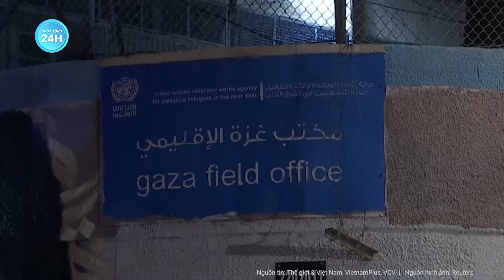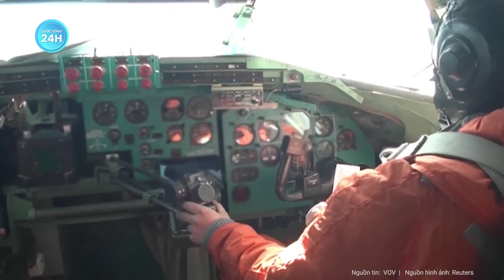Toàn cảnh thế giới: Thế giới Hồi giáo thành lập một mặt trận quyết hành động đến cùng ở Gaza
Xung đột Israel Hamas | Toàn cảnh thế giới: Thế giới Hồi giáo thành lập một mặt trận quyết hành động đến cùng ở Gaza
- Sự kiên nhẫn của phương tây với Israel đang suy giảm ?
- Israel bắn phá 16 thị trấn miền nam Lebanon, Iran tuyên bố không tham chiến
- Ukraine chiếm nhiều cứ điểm ở tả ngạn sông Dnipro, đe dọa phá vỡ phòng tuyến Nga
- Nga không chấp nhận Ukraine gia nhập Nato dù là một phần hay toàn phần